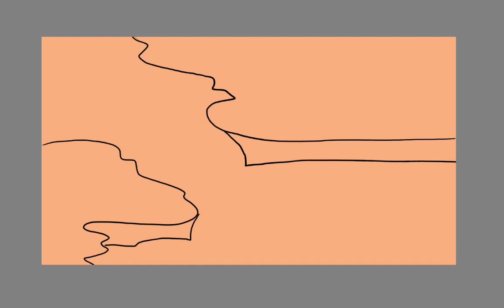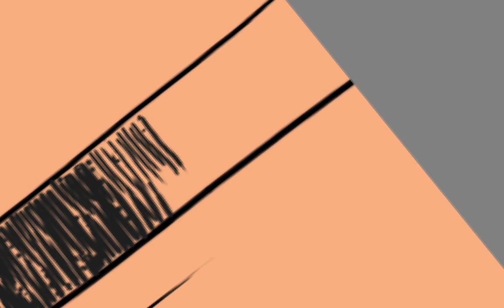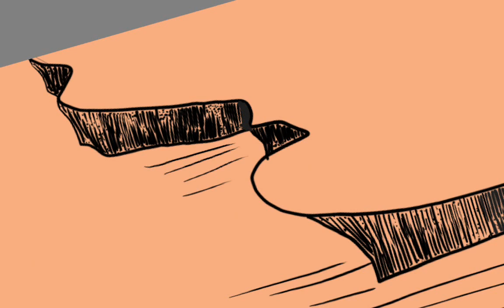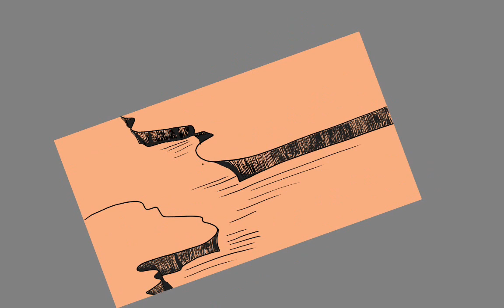Postcard to Patron Evgeniy Semenov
Hi, I am Shtuky (Vera Shtukensia) and this is my art channel. I am self-taught artist from Russia. Love to draw and paint with almost all kind of materials (pencil, pen, watercolors, marker, ink, pastel, acryl, oil paints etc), but my favorites are isograph, markers and digital. Started drawing from zero at the age of 30 and now I am illustrating books and online-projects! You can even find my painting in World's leading gallery

How to start drawing and painting? What art supplies to buy? How to mix colors? Find your style! How to sell your art? I share all this basic info and much more. I post everything that inspires me and also you'll be able to watch time laps videos of me drawing and painting.